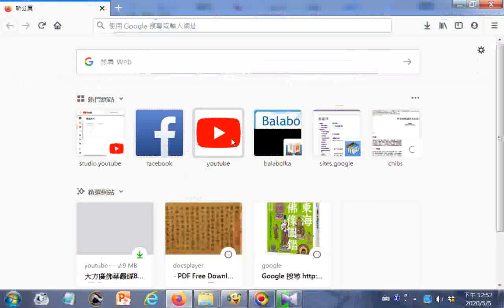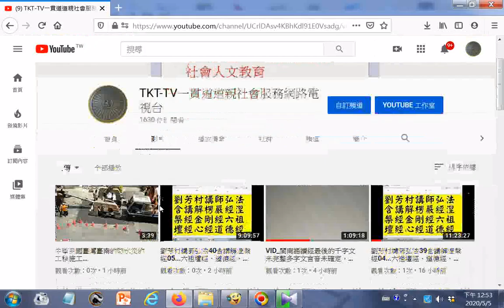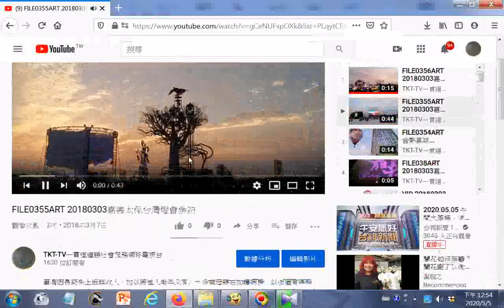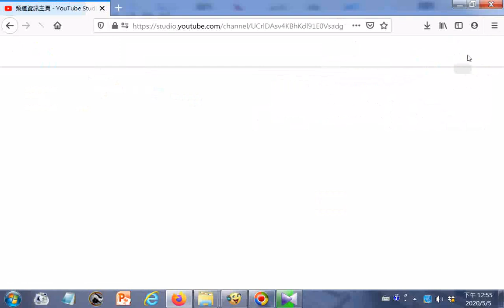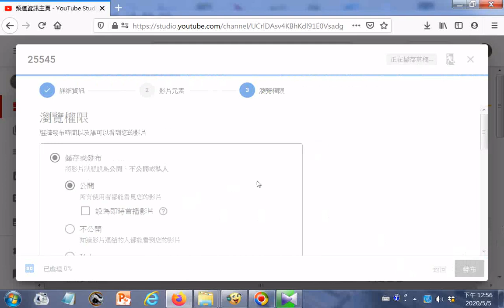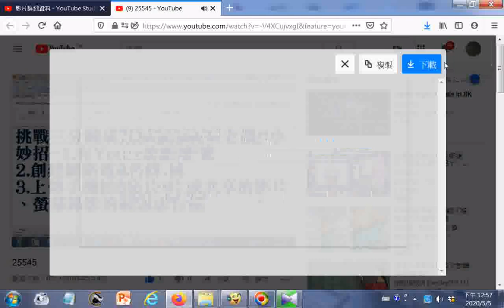挑戰三分鐘成為網路電視臺老闆#小妙招--1.有Youtube的帳號 2.創建網路電視臺名稱 3.上傳手機拍攝的影片或共享的影片(創用 CC 姓名標示授權 (允許再利用))、螢幕錄影的視訊影音檔05